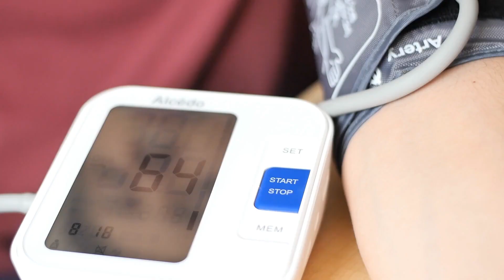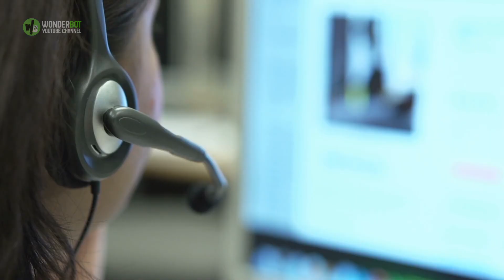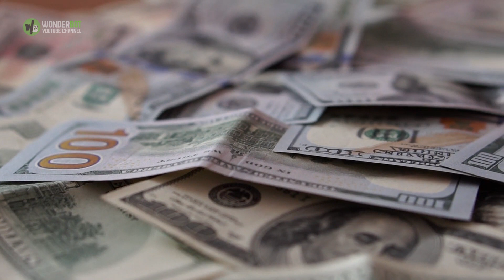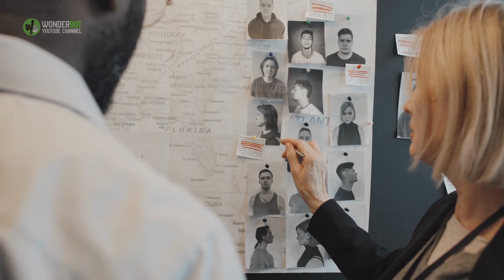This Beaver Brought His Owner A Lot Of Money Everyday. Then The Man Installed A Camera..